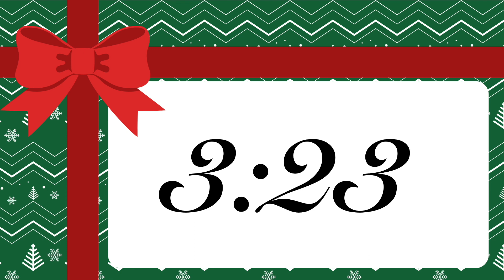15 Minute Wrapped Present Holiday Timer (Bells at End)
15 Minute Timer: Wrapped Present Background
Bells at End, No Music